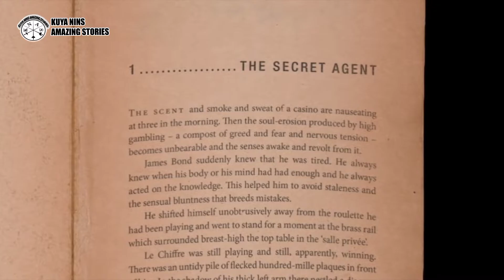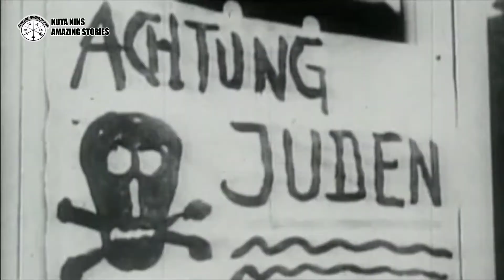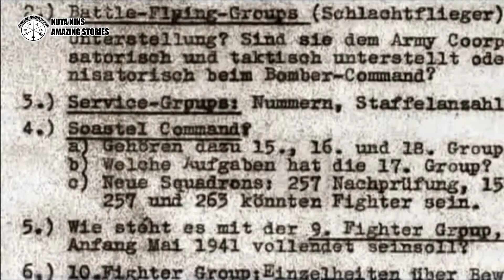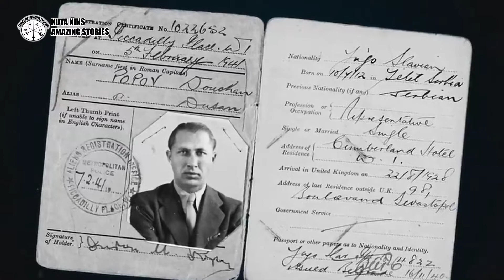The Real James Bond, Yugoslavian spy Dusko Popov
James Bond, the protagonist and titular character of Ian Fleming’s popular spy
series, is possibly the most well-known fictional spy in existence. However, a
closer look at a former acquaintance of Ian Fleming suggests that not all of 007’s
adventures were fictional. In fact, the character of James Bond may well have
been inspired by a Yugoslavian double agent by the name of Dusko Popov.

Popov was born in 1912 on the Balkan Peninsula in present-day Serbia. Due to
the affluence of his family, he enjoyed yachting trips and being attended to by
family servants during his early years. The family’s wealth also allowed him to
be educated at the best schools in Europe where he learned several languages,
including Italian, French, and German. He obtained a law degree from the
University of Belgrade before moving to Germany to pursue a doctorate.
There he met and became friends with Johann Jebsen.

[Dark]Spy Investigation Crime Detective Background Music(No Copyright) Murder Mystery Tension Music